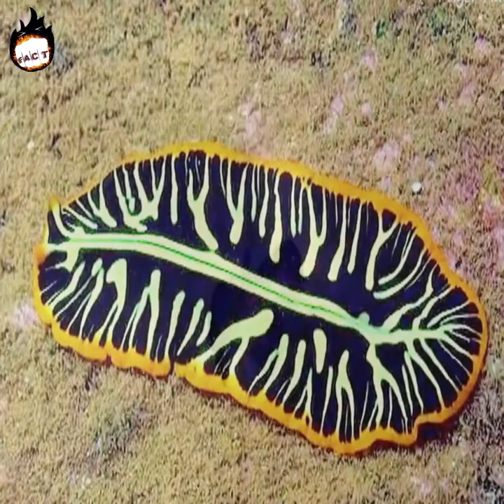10 animals that can grow body parts back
10 animals that can grow body parts back

(How Kim Jong-Un Spends His Billions)
(15 Random History facts you need to know)